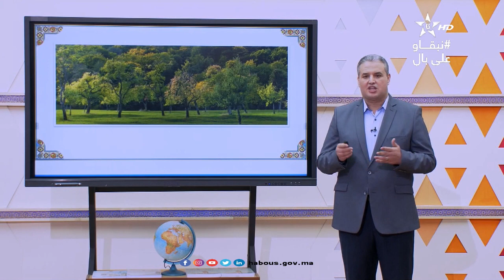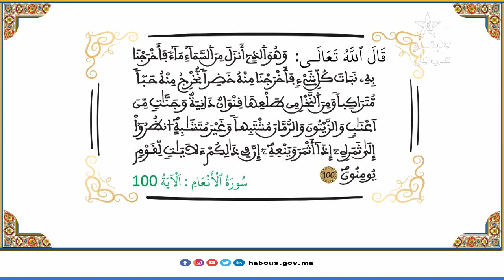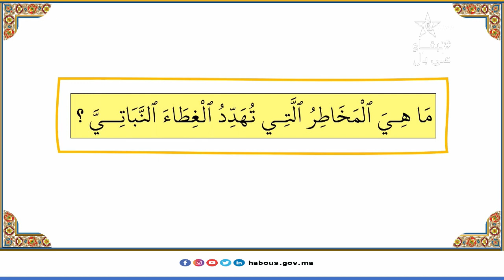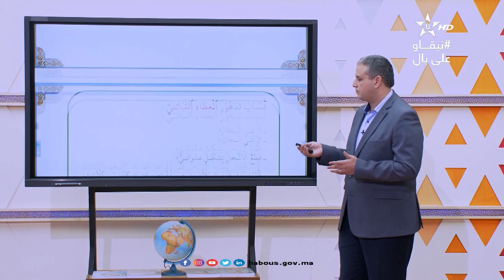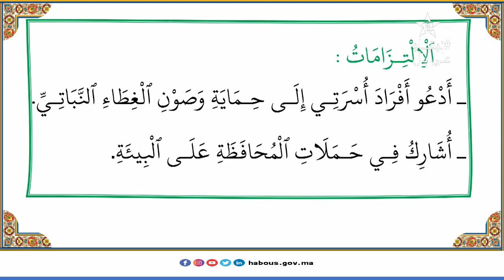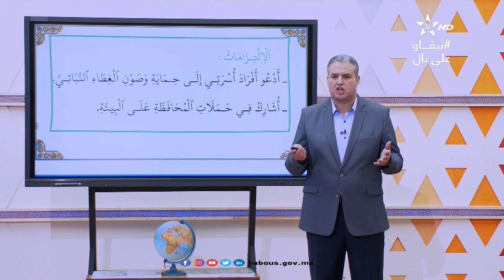الحلقة 91: مادة الأنشطة التربوية الموازية : الغطاء النباتي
الغطاء النباتي
برنامج_محو_الأمية_بواسطة_التلفاز_و_الأنترنيت​​​​​​​​​​: المستوى الأول